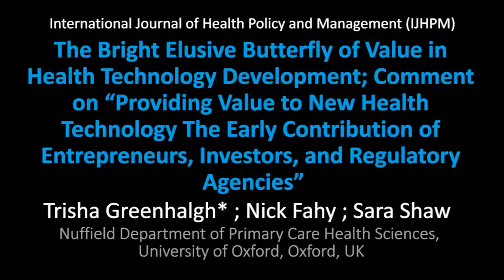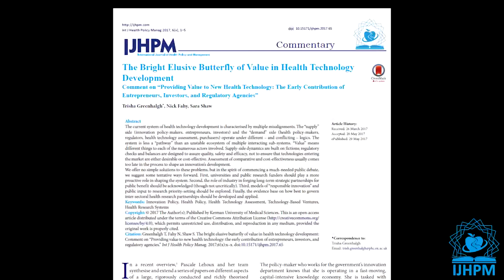The Bright Elusive Butterfly of Value in Health Technology Development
Contributing artists: Akram Khayatzadeh-Mahani, Sahar Najafizadeh, Fatemeh Yazdizadeh
Speakers: Trisha Greenhalgh, Rajarshi Bannerjee, and Gary Ford CBE
Mixed by: Hossein PourTavakoli
Title of paper: The Bright Elusive Butterfly of Value in Health Technology Development; Comment on “Providing Value to New Health Technology: The Early Contribution of Entrepreneurs, Investors, and Regulatory Agencies”
Authors: Trisha Greenhalgh, Nick Fahy, Sara Shaw
Nuffield Department of Primary Care Health Sciences, University of Oxford, Oxford, UK
DOI: 10.15171/ijhpm.2017.65
Type: MP4
Length: 10:37